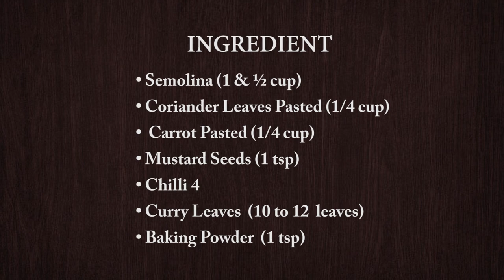15 August Special तिरंगा ढोकला/ Dhokla Recipe | How to Make Soft and Spongy Dhokla | Snacks Recipes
Hello Friends,🤗
welcome to supriya's menu diary.😃
Happy 74st Independence Day to all to all my Indian brothers & sisters! Ignited are our souls smelt of patriotism everywhere in our Country, India aka Bharat. Lets roll in some quick and easy recipe.
Ingredients for Tiranga Dhokla
• Semolina (Rava) (1 & ½ cup)
• Coriander Leaves Pasted (1/4 cup)
•  Carrot Pasted (1/4 cup)
• Mustard Seeds (1 tsp)
• Chilli 4

$ GEAR USED
○ Mobile Camera